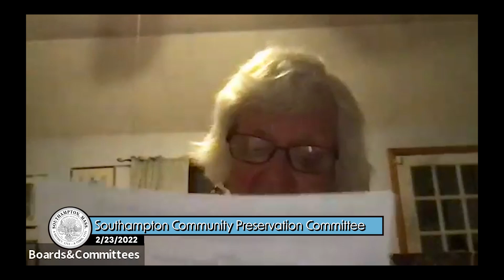Southampton Community Preservation Committee 2/23/2022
Southampton, MA Community Preservation Committee meeting held on  2/23/2022 via zoom video conference.